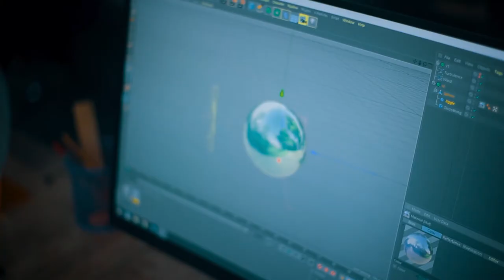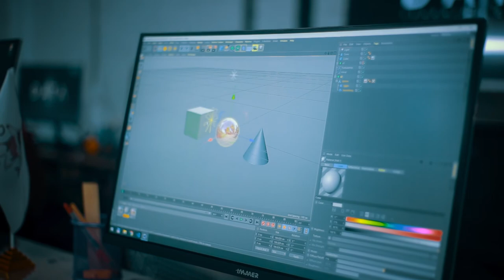Kino va kliplarni mazza qilib tomosha qilasiz.🍿🎬 Tomoshabin bo'lish hamisha oson...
Bizning ushbu qahramonimiz Azizbek Bobojonov oddiy tomoshabin bo'lmoqchi emas.😎 Azizbek "DATA" o'quv markazining "Video montaj" kursida nimalarni o'rganmoqda?

🙄 Xo'sh, qadrli tomoshabinlar, birovlarning muvaffaqiyatiga tomoshabin bo'lib charchamadingizmi?🤗

🔥 Biz sizni kutyapmiz, ammo, bilib qo'ying vaqt⏰ sizni kutmaydi!

Kursda o'qish uchun hoziroq online anketa to'ldiring yoki administratorlar bilan bog'laning!

📱Online anketa to'ldirish